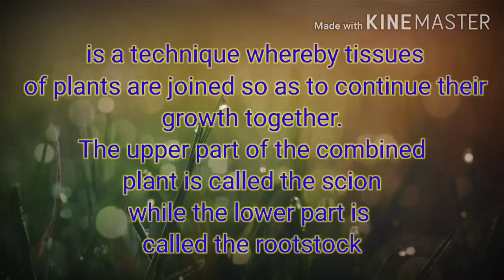Grafting ni Chief Marine Engineer (Constancio Estuye)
Music to this Video
Kine Master

Thanks so much to my Cousin
Marine Chief Engineer Constacio Estuye
For allowing Us to Use his Videos
To be able to share his skills and knowledge in farming and Gardening 👏👏👏👏😍😍😍

Keep Safe and Smile always🤗🤗🤗